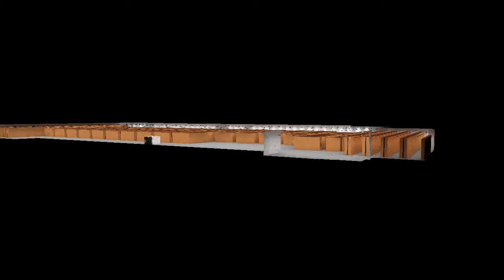Best Buy Depot Fly By